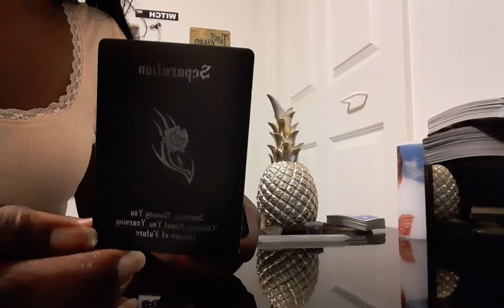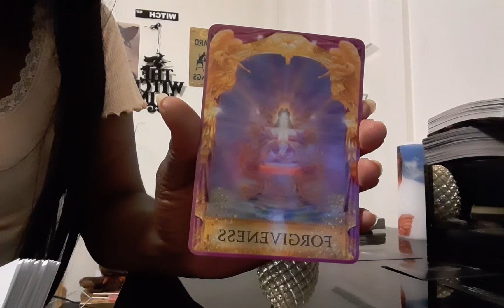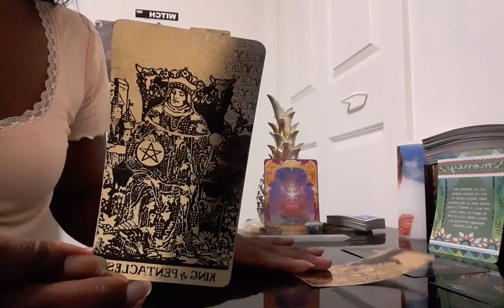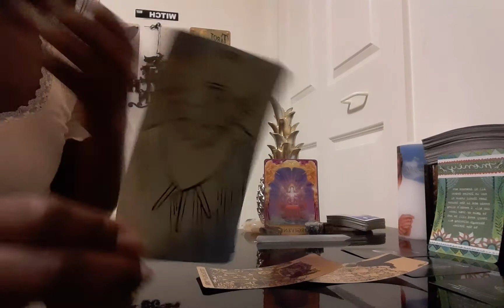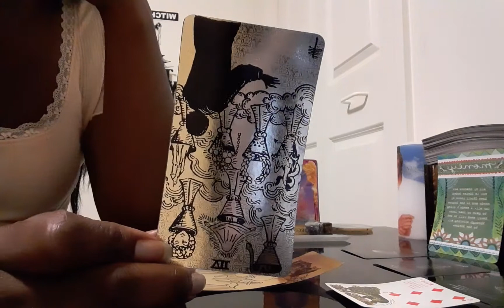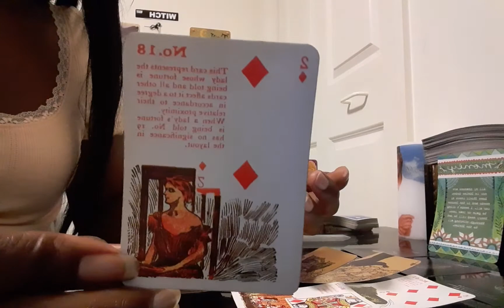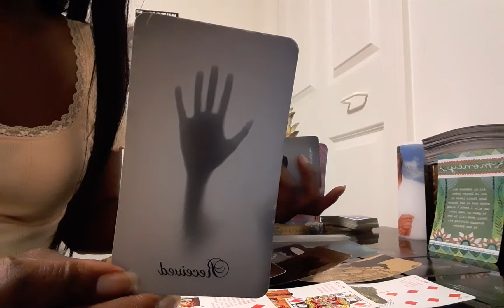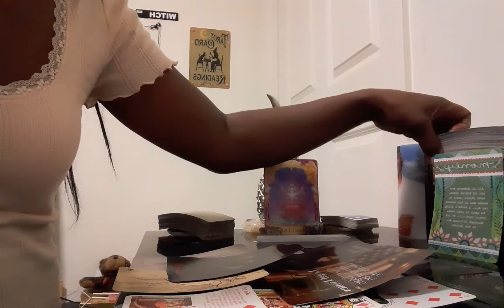Aries ♈🌞🌺Mid Aug 15-31 Reading: Which to deliver first🤔 the bad or good news 🤔